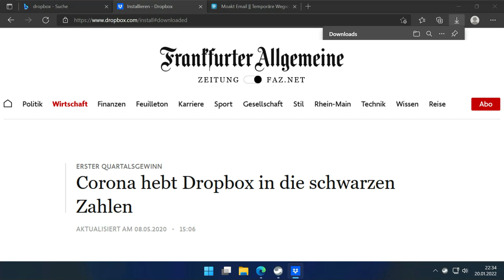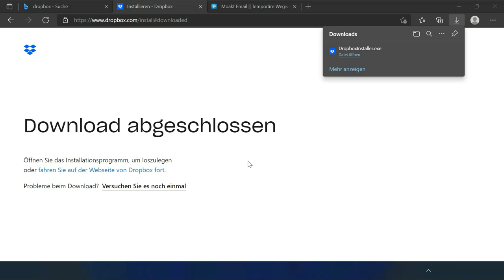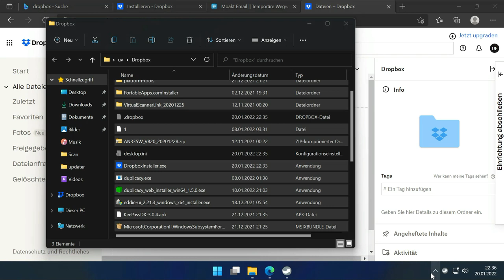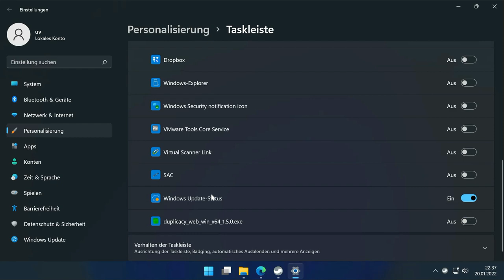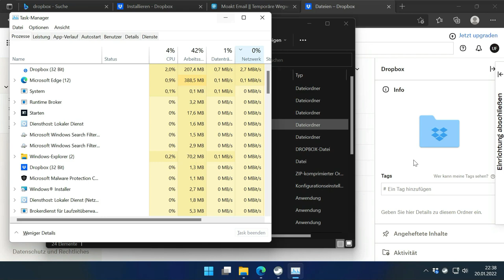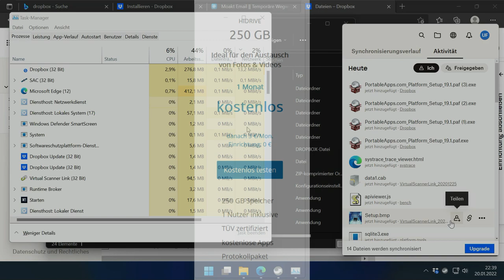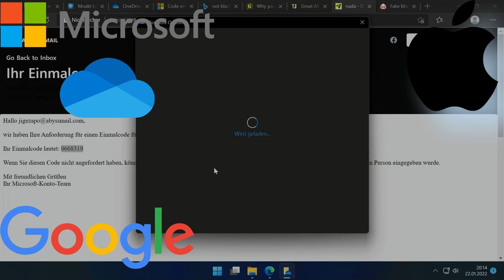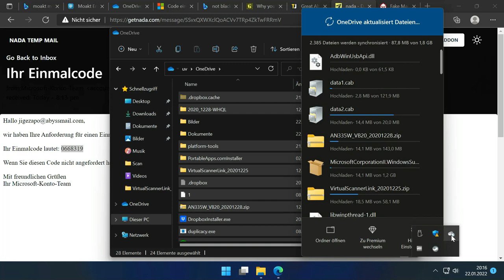Dropbox dem Untergang geweiht? 13 Jahre ohne Gewinn und mit günstiger Konkurrenz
15 Monate OneDrive (Werbung)
Backblaze Unlimited Personal Backup (Werbung)
00:00 Intro
00:50 Dropbox für Investoren
02:35 Fehlende Innovationen
04:41 hohe Preise bei Dropbox
05:45 keine Kontrolle über Endgeräte
08:16 Deine Meinung
Quellen